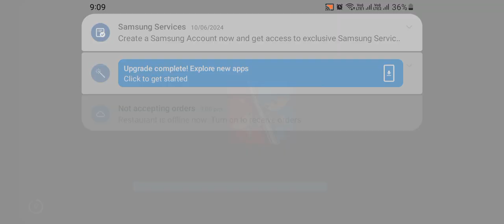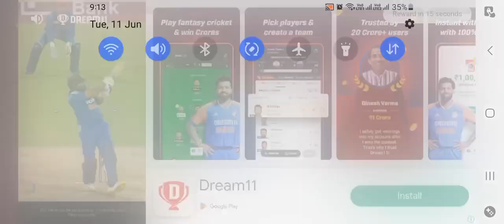Another Tricky Level Metal Slug Game Play TheFunkyIsLive